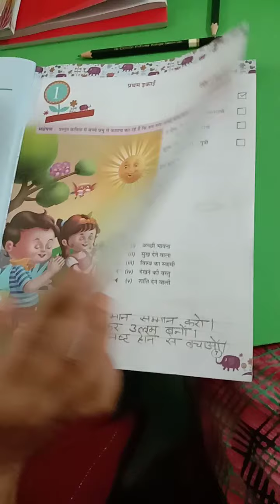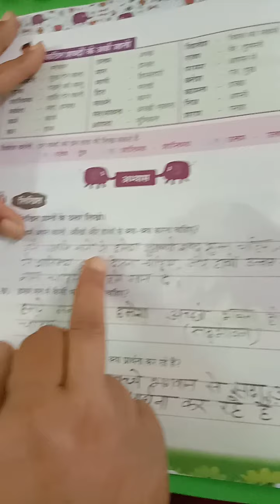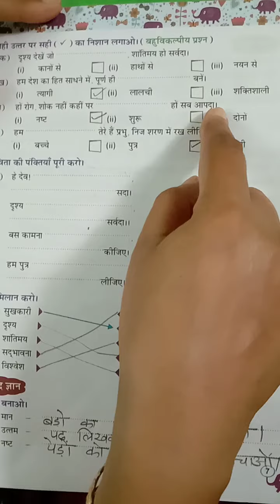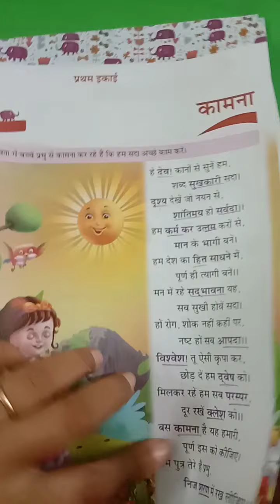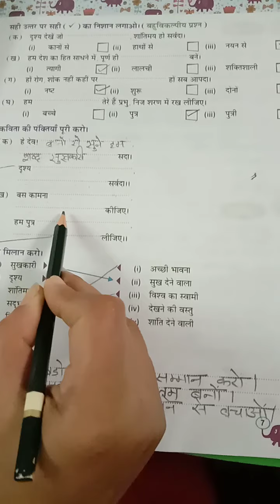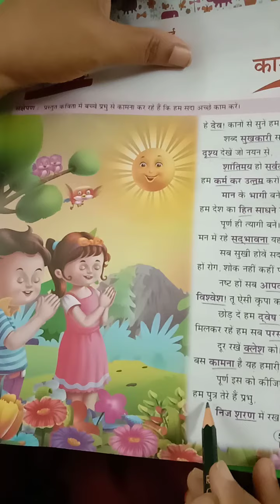July 11, 2020(3)